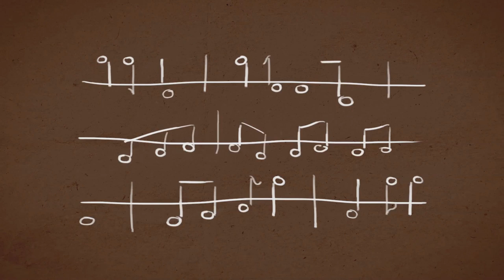PLAYED A LIVE, SAFRI DUO - SPERN STEINER - SOUND OF TERROIR by WENINGER'S WINE ORCHESTRA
Played A Live by Safri Duo played on instruments built from materials used in wine growing. With "Sound of Terroir", Austrian vigneron Franz Weninger tries to visualize the differences in taste of one vine grown on 3 different grounds.

To create the "The Sound of Terroir -- Weninger's Wine Orchestra", accomplished musicians played three different pieces at the Franz Liszt Center in Raiding, Austria, performing on instruments which were specially built from materials used in winemaking.

CREDITS

Michael Rottmann (Concept, Production, DoP)
Armin Bointner (Director)
Michael Glatter-Götz (Head of Music)
Thomas Asanger (Arrangements)
Martin Kerschbaum (Sound Engineer)
Alexander Haspel (Production, Light, 2nd Camera)
Boris Steiner (Camera Assistant)
Philipp Habenicht (Grip)
Sandra Reichl (Motion Graphics)
Nina Havlicek (Text Intro)
Markus Pauschenwein (PR & Communications)
Michael Prünner (PR & Communications)
Stuart Freeman (Voiceover)
Clemens Frühstück (Conductor)

MUSICIANS

Bottles:
Agnes Glatter-Götz
Helene Glatter-Götz
Michael Glatter-Götz
Evelin Greibich
Johanna Schwarz
Stefanie Traxlmayr

Trumpets:
Alexander Pasolli
Jakob Peböck

Bottle Zither:
Stephan Hörander

Percussions:
Rainer Schumich
Robert Sandhofer
Patrik Ehrenreich
Martin Hirschmann
Raphaela Pachinger
Martin Süss

Translations:
Philipp Klemm (English)
Daniel Cox / Monika Weigel (Spanish)
Florian Mayrhofer (French)
Florian Purkerthofer / Noriko Matsumoto (Japanese)